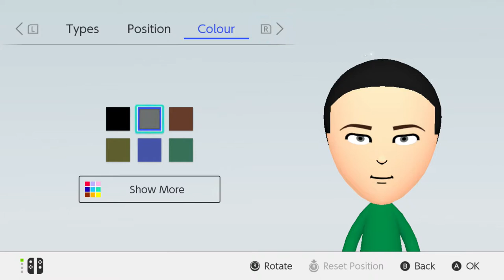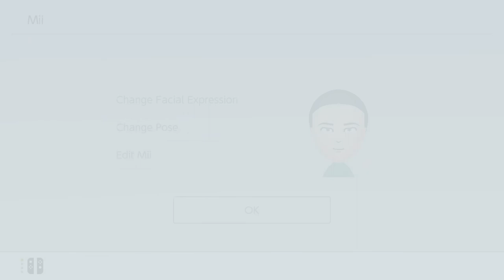Mii Maker How to make Shikamaru Nara - Naruto - Nintendo Switch - Free Tutorial